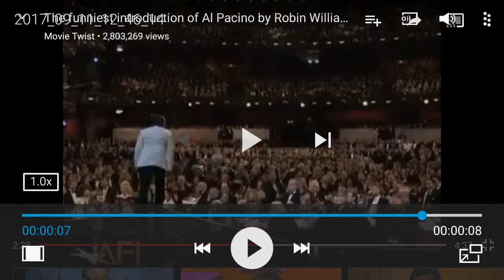Mandela Effect (Late Great Robin Williams Quotes, AL Pacino's "I'm Out Of Order")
Hey, I hope you're all doing well. I found this video where Robin Williams says "I'm Out of order, You're our of order!"  Rather than, just "You're out of order" several times, then saying, "Trial" instead of "courtroom".  I have several other videos that I will hopefully be doing soon. :)